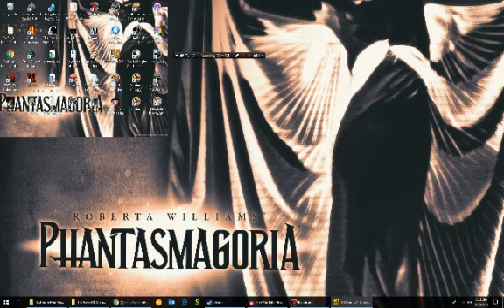Harvester LP (redo with commentary) Part 3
Part 3 of my redo of Harvester